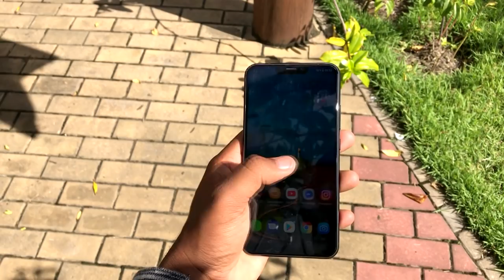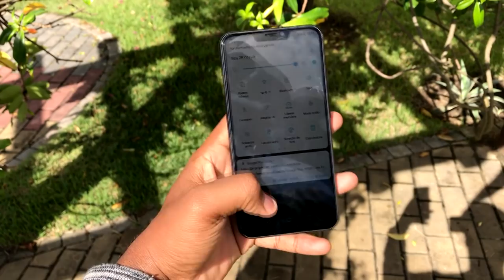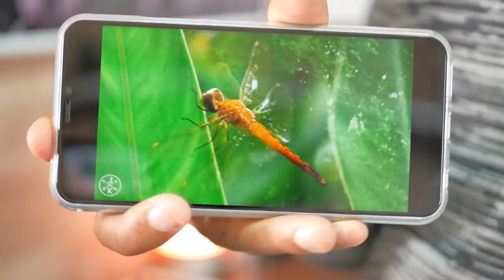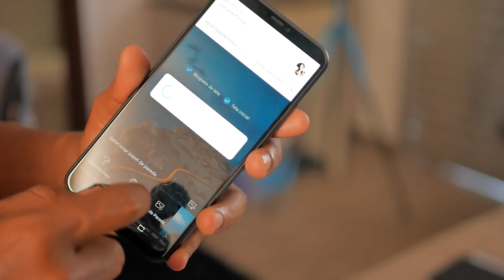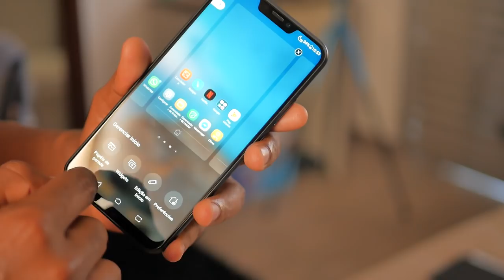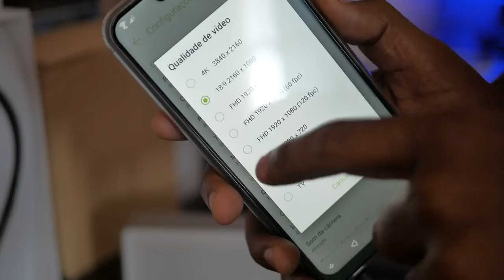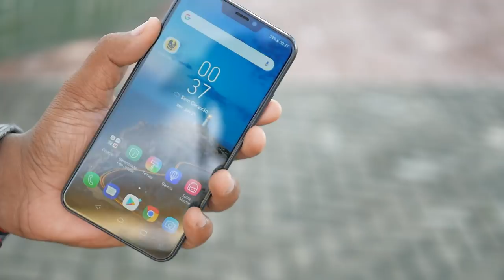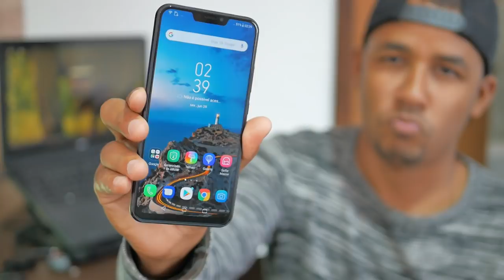42 DIAS COM O ZENFONE 5 CONTANDO TUDO